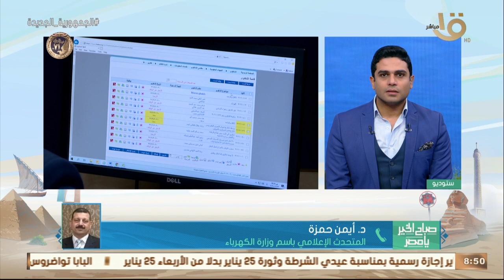معدلات الاستجابةلشكاوى المواطنين بقطاع الكهرباءعبرمنظومةالشكاوى الحكومية.د.أيمن حمزة يوضح التفاصيل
صباح الخير يا مصر | معدلات الاستجابة لشكاوى المواطنين بقطاع الكهرباء عبر منظومة الشكاوى الحكومية.. د. أيمن حمزة المتحدث الإعلامي بوزارة الكهرباء يوضح التفاصيل